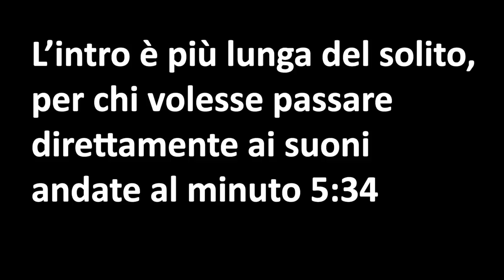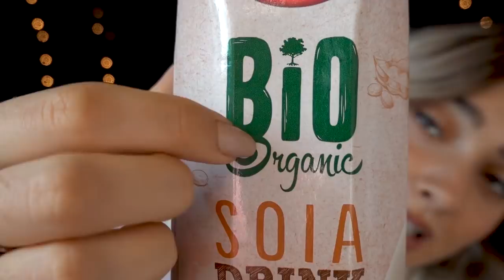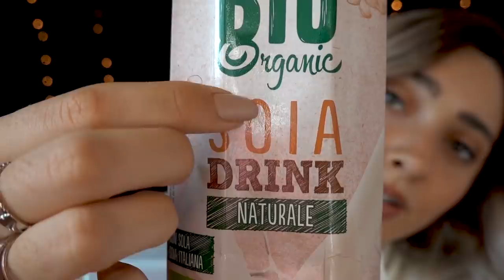TROVA IL TUO SUONO PERFETTO! Mouth sounds, tapping.. ASMR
L’hashtag non c’è più perché è stato usato per video a caso, ovviamente.

Triggers you will find: tapping, scratching, whispering, inaudible, soft spoken, brushing camera, finger fluttering, nail tapping

🍪NUOVO VIDEO OGNI LUNEDI' E VENERDI' ALLE 19:30🍪

🎤 Altri microfoni che consiglio :
Zoom h4n Mela cotta

💡 Altra attrezzatura:
Green screen e fondale